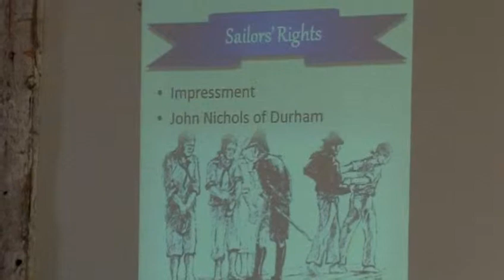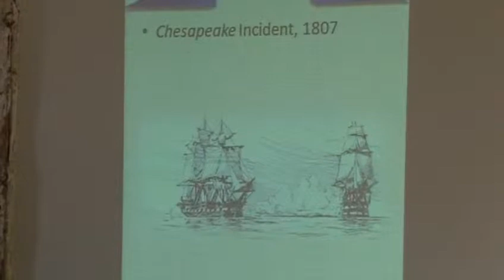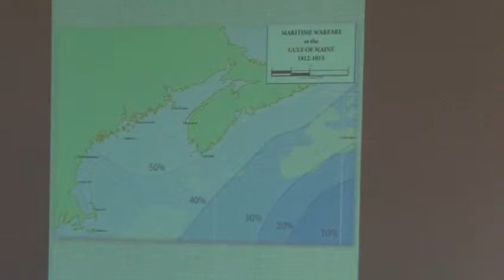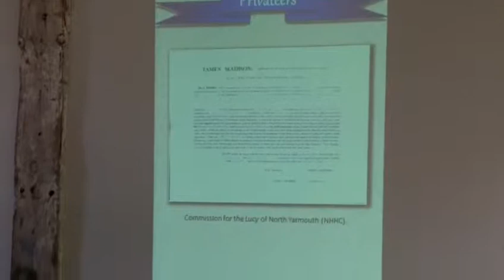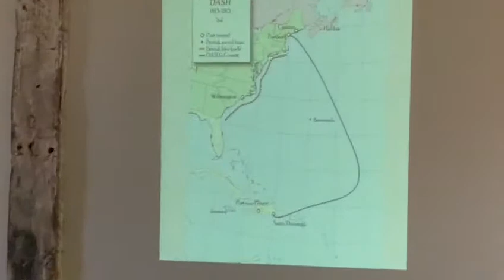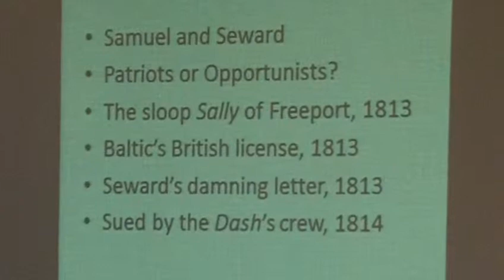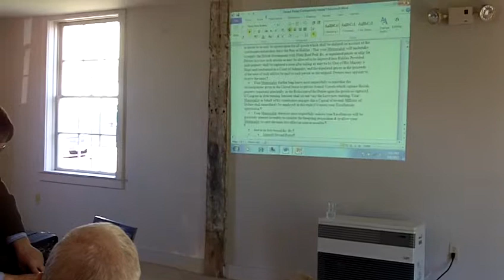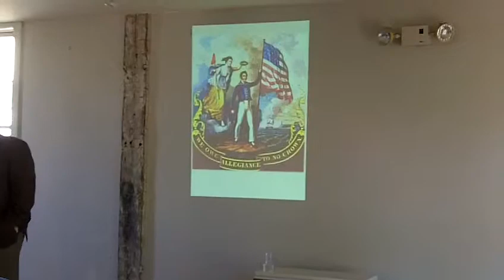Freeport Historical Society: Joshua Smith lecture (part 2)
Historian Joshua M. Smith continues his lecture on the War of 1812. The lecture was presented on May 6, 2012 as part of our series "Free Trade and Sailors' Rights."